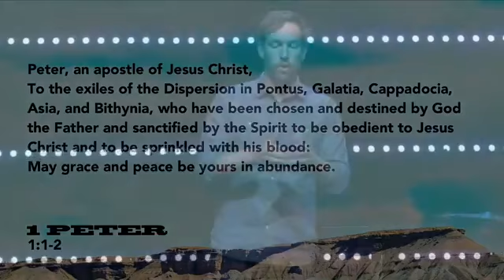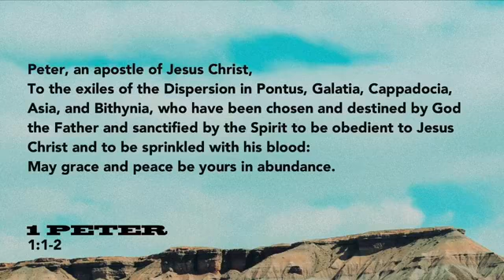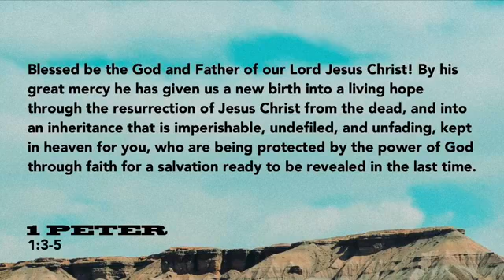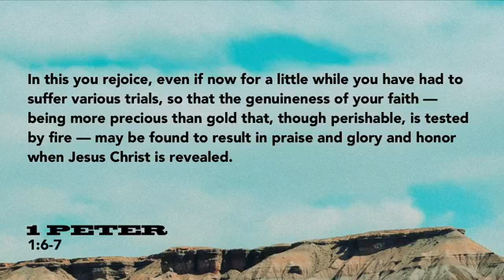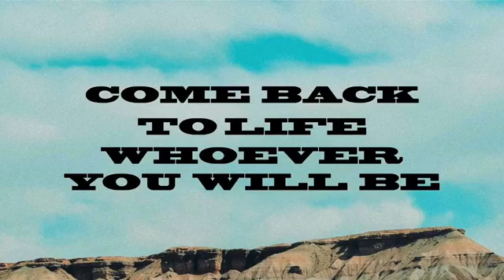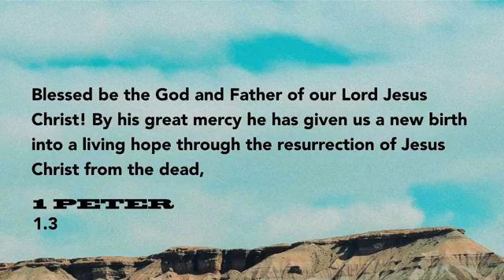OU Modern | Wild Hope | Scattered Strangers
OU Modern Worship
Wild Hope
04/28/2019
1 Peter 1:1-9, 13-16
Chris McAlilly